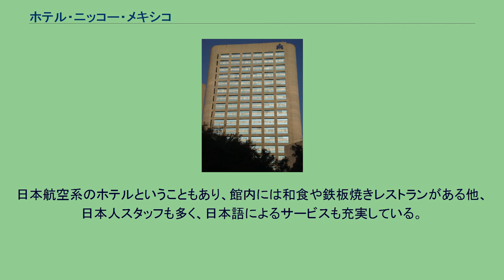ホテル・ニッコー・メキシコ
ホテル・ニッコー・メキシコ（Hotel Nikko Mexico）は、メキシコのメキシコシティにあったホテル。
JALホテルズの1つであった。
2012年5月19日に名称をハイアット リージェンシー メキシコシティに変更した。
1987年11月に開業した。
開業当時メキシコの大統領であったミゲル・デ・ラ・マドリ・ウルタードのファミリー企業が51%出資したため、開業パーティーには大統領本人が主賓として出席し、開業を宣言した。
メキシコシティ中心部の高級住宅街、ポランコに隣接するチャプルテペック公園の一角に位置する。
周囲を公園と住宅街に囲まれていることから周囲に高いビルが少ないこともあり、中層階以上では殆どの客室からメキシコシティを一望することができる。
これらのことから開業当時よりメキシコシティを代表する高級ホテルの一つとして君臨している。
日本航空系のホテルということもあり、館内には和食や鉄板焼きレストランがある他、日本人スタッフも多く、日本語によるサービスも充実している。
さらに、諸外国の大使館も立ち並び、日本企業の駐在員も多く在住する治安のよい地域にあることから、多くの日本人ビジネス客や観光客が利用するほか、日本航空がメキシコシティに乗り入れていた際には、同社のパイロットや客室乗務員も利用していた。
ほか